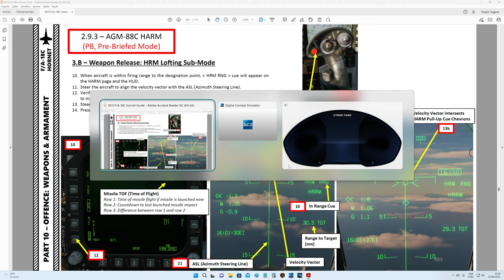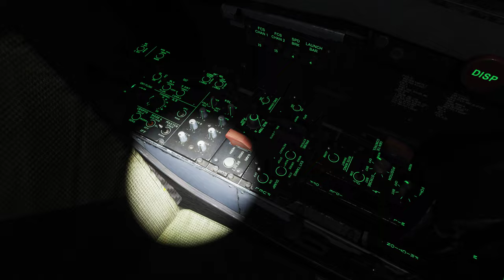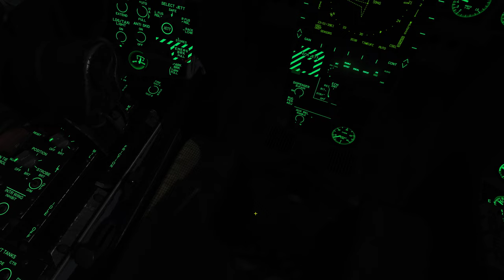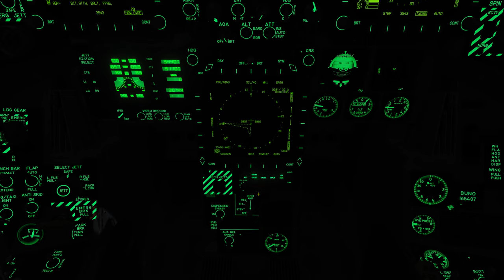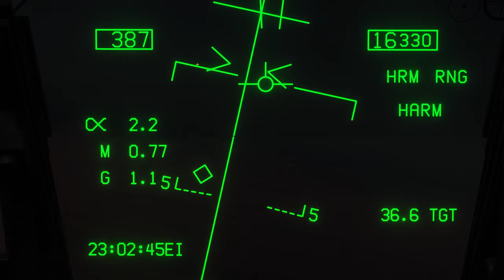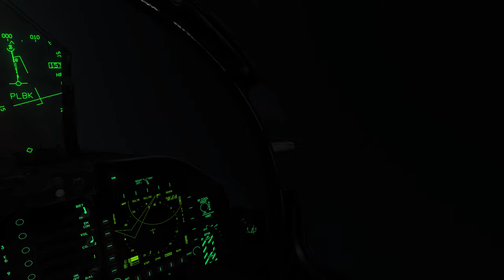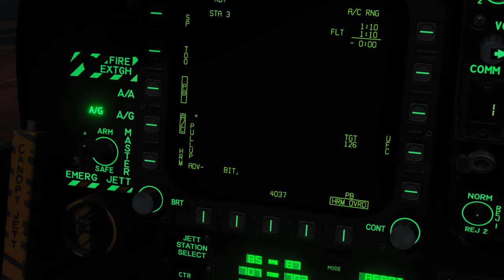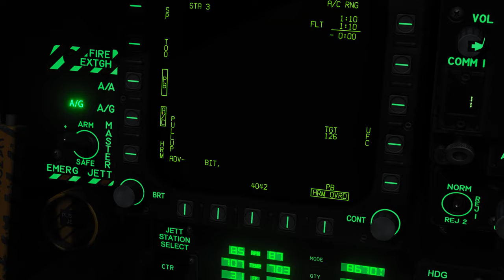DCS World:F/A-18C Hornet_AGM-88C HRM PULL-UP /PT-BR_VÍDEO 1912